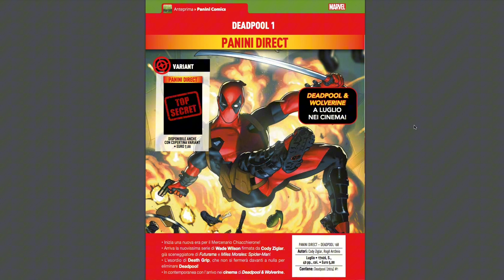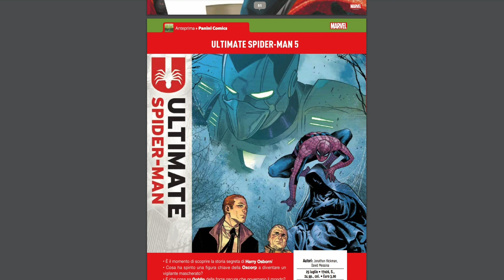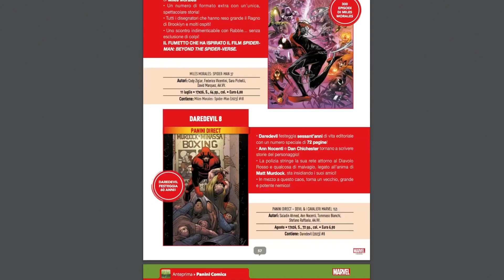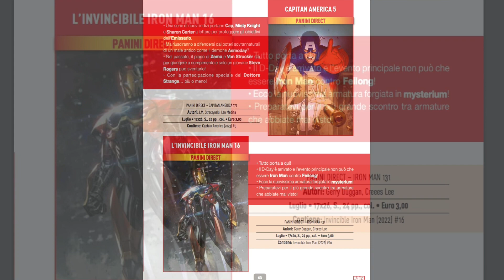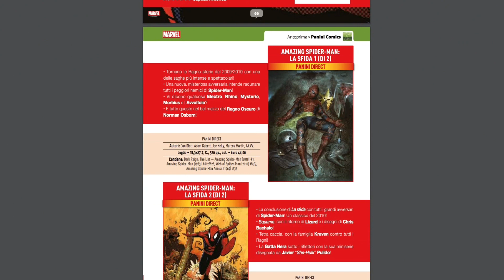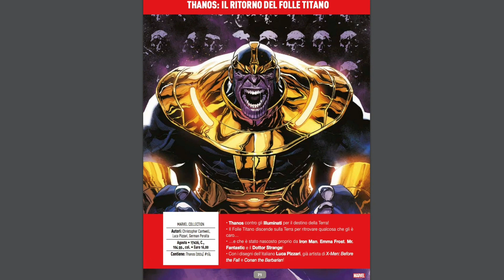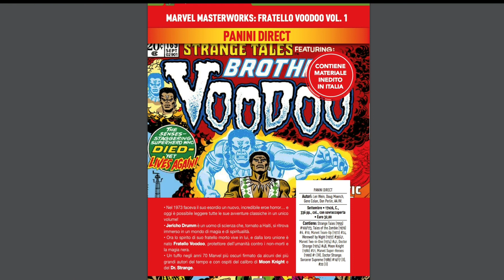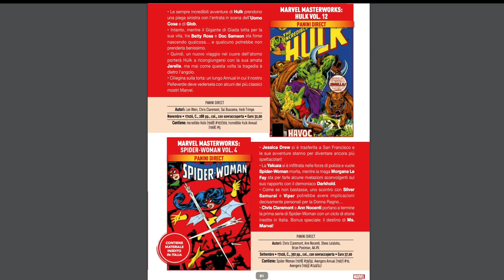ANTEPRIMA 393 Maggio 2024 SEZIONE MARVEL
Che cosa ci aspetta in edicola e in fumetteria nei mesi di Luglio e Agosto 2024? Scopriamolo insieme!

☕️ ABBONATI AL CANALE al costo di un caffè ed ottieni vantaggi esclusivi (video personalizzati, sconti, gadget, sondaggi...)

😀 VISITA IL SITO con una spesa di Euro 35, inserendo il codice gift LATANAGIFT potrai ricevere un fantastico omaggio

😁  Vieni a trovarmi su EBAY e VINTED: cerca SPIDYFAN68 e se sei abbonato, sconti e omaggi.

👍🏻 Aspetto le tue domande, i tuoi commenti  ma soprattutto i tuoi LIKE!!! 😀😀 Grazie

😁 Mi trovi anche su INSTAGRAM:  LA TANA DEL RAGNO @la_tana_del_ragno.